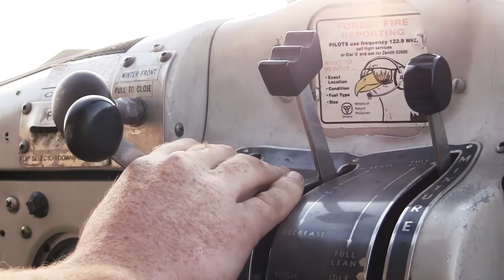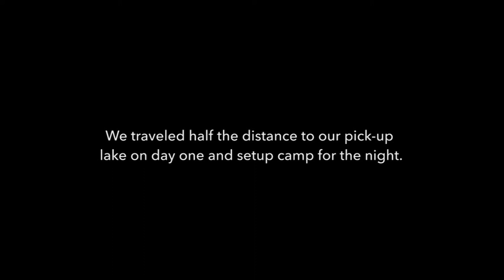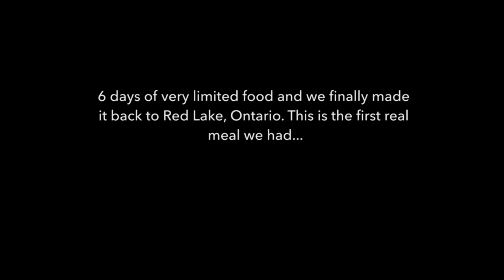Boreal Forest - Northern Ontario - June 2014